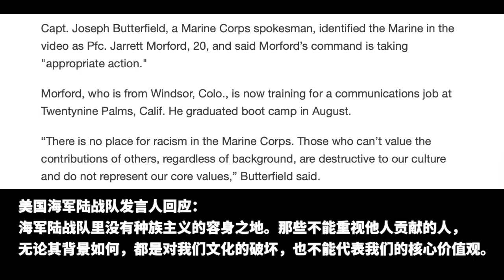美海军陆战队一队员扬言要向中国人开枪，目前已被调查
2020年10月09日